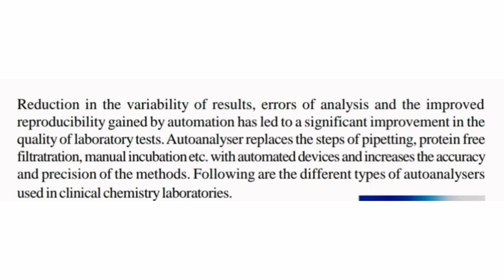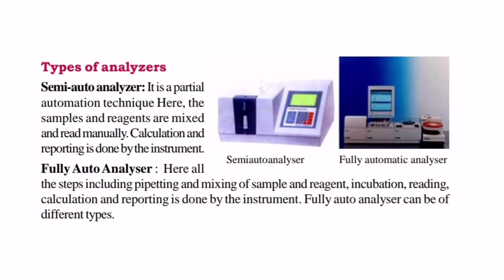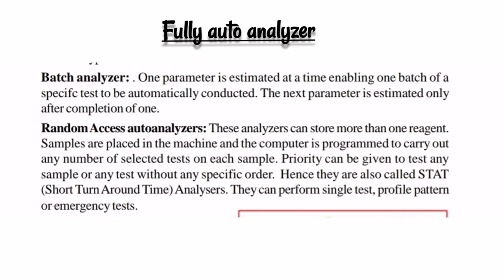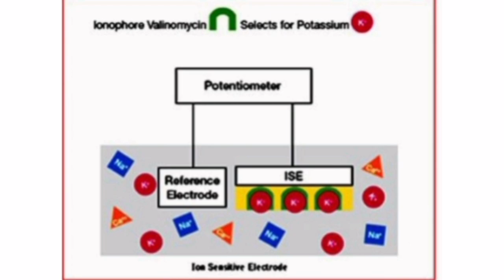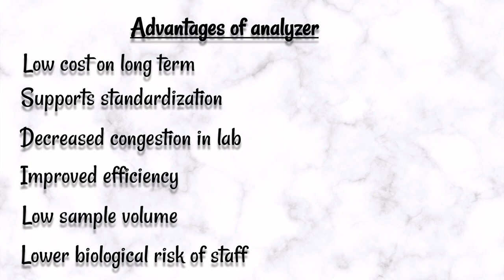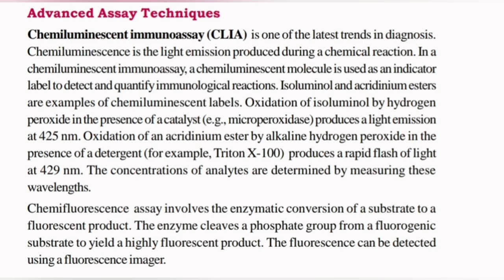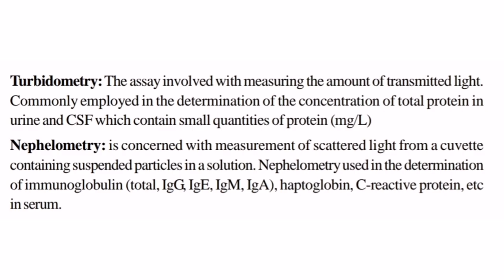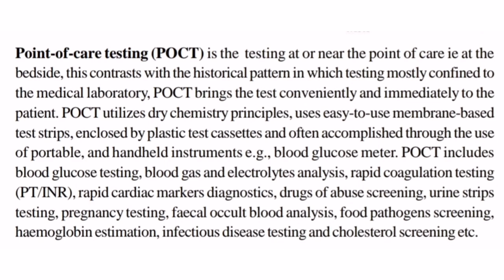Biochemistry /Automation /Types of analyzers/ Assay techniques /POCT/ Junior lab assistant class 30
ജൂനിയർ ലാബ് അസിസ്റ്റന്റ് പരീക്ഷയ്ക്കായുള്ള സിലബസ് അനുസരിച്ചുള്ള ക്ലാസുകൾ